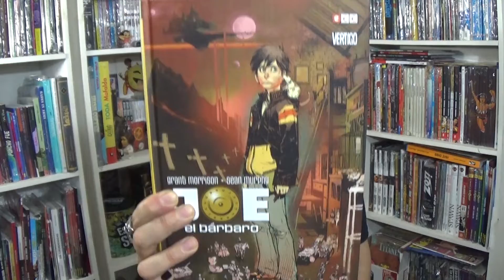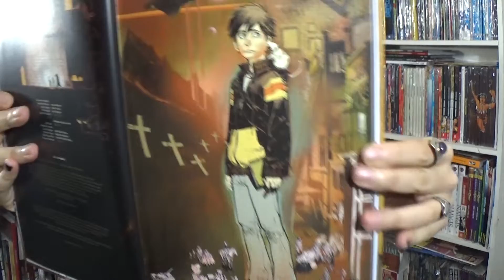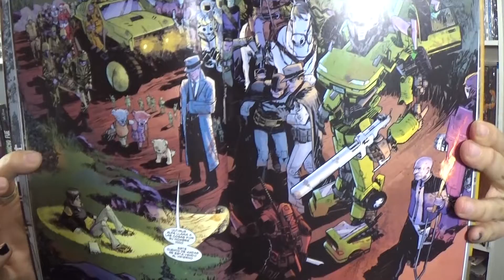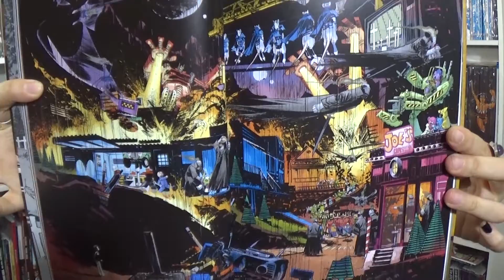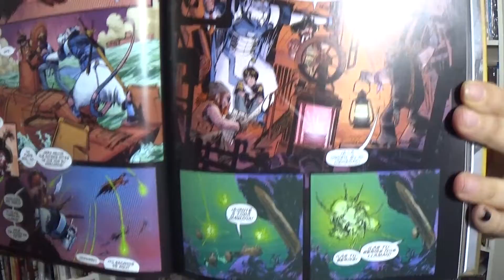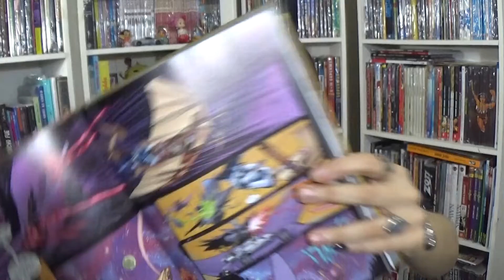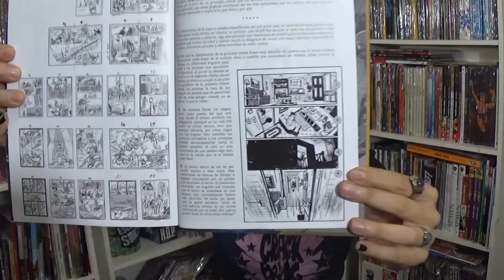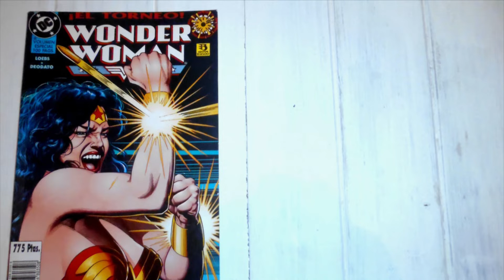JOE EL BÁRBARO de Grant Morrison y Sean Murphy – Recomendación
Video reseña de JOE EL BÁRBARO guion de Grant Morrison, arte de Sean Gordon Murphy y colores de Dave Stewart .Editado en español por Ecc España. Formato cartone, 224 págs. A color, contiene extras!